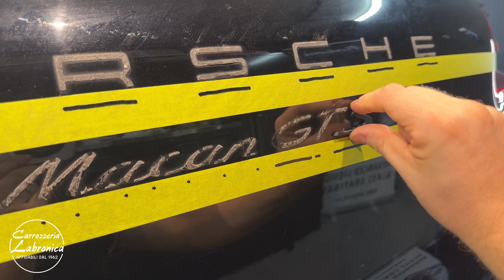Car Detailing - Porsche Macan - Lucidatura e Nanotecnologia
Progetto Car Detailing 1441 – Porsche Macan GTS

Nel caso di specie abbiamo individuato queste tipologie di difetti:
- Sporco stradale
- Contaminazione di smog atmosferico inquinante
- Calcare
- SWIRLS (graffi circolari)
- segni di carteggio da precedente lavorazione
- Graffi e ammaccature profondi su porta posteriore dx e parafango posteriore dx
- Opacità del trasparente
- Sassate e residui insetti su comparto anteriore

AZIONE:
- Lavaggio decontaminante per eliminare sporco stradale e agenti atmosferici inquinanti.
- Verniciatura Porta posteriore dx e parafango posteriore dx
- Fase di lucidatura 1 : Rimuoviamo tutte le imperfezioni presenti sul trasparente (SWIRL, residui insetti ed opacità del trasparente).
- Fase di lucidatura 2: La rimozione di questi difetti descritti in precedenza hanno bisogno di un passaggio con un polish che serve per rimuovere quella leggera opacità venutasi a creare dopo la fase 1
- Fase di lucidatura 3: Utilizziamo un polish di finitura per esaltare al massimo la brillantezza
- Trattamento nanotecnologico MODESTA che conferirà alla carrozzeria, ai vetri, alle plastiche esterne ed ai cerchi idrofobicità, brillantezza e facilità di pulizia per un periodo di tempo prolungato
- Sanificazione interno abitacolo